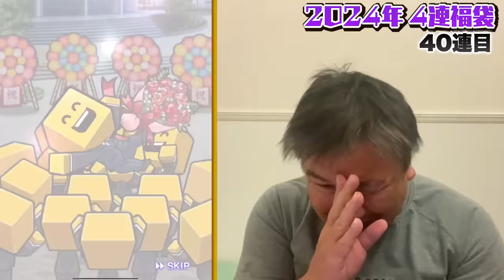【プロスピ】4連福袋でロッテ純正を目指す！！40連でまさかのSランクが○枚も！！